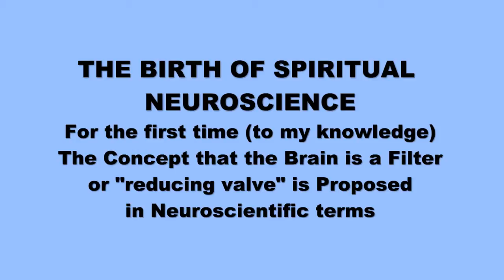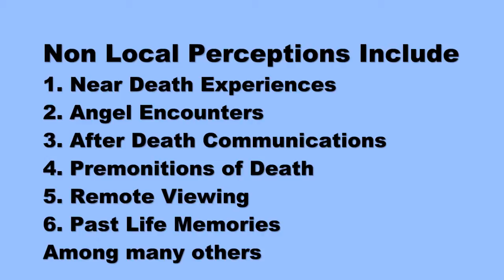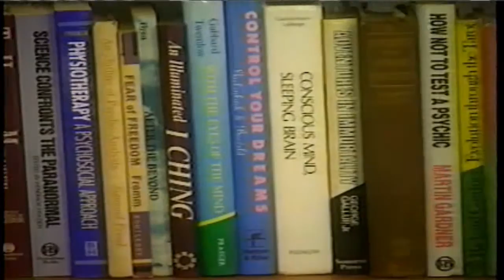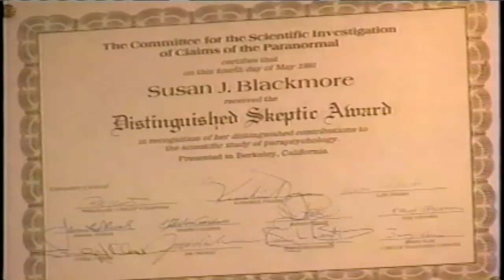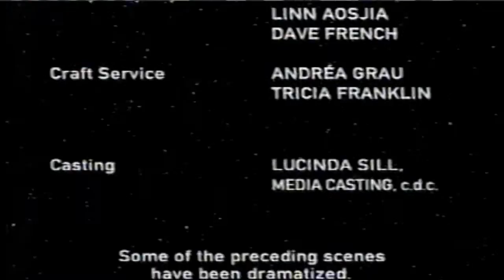The Birth of Spiritual Neuroscience Dr Morse Presents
The right temporal lobe is our "god spot", our connection to the divine.  Of course now we know that we really have a "god brain", that there is more than just a spot that connects us to "nonlocal consciousness", the "all knowledge timeless spaceless domain" or "god".

In Tom Harpur's book and documentary, I outline for the first time the concept that all nonlocal perceptions have the same biological basis.  The near death experience, past life memories, premonitions of the future, mediums, lucid dreams, and remote viewing all are simply the opening of the brain to the "all knowledge informational domain".

As an ego driven scientist, I like to point out that I came up with this concept first, as this documentary demonstrates.